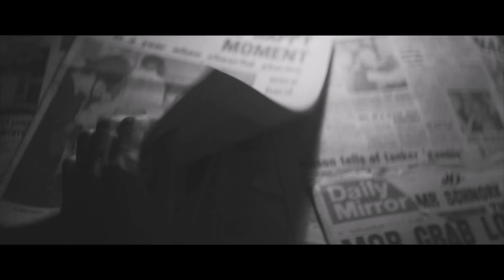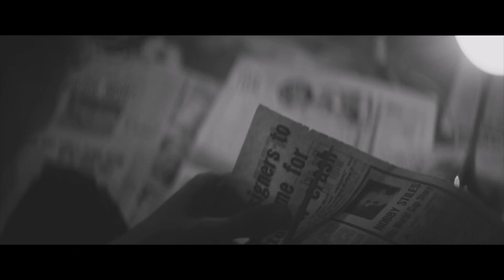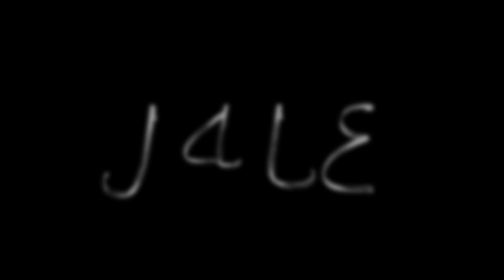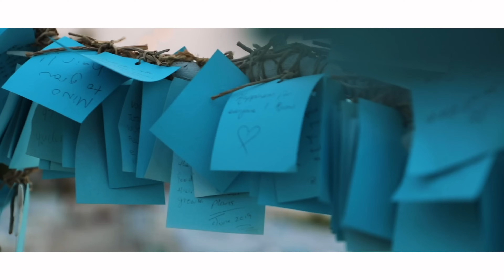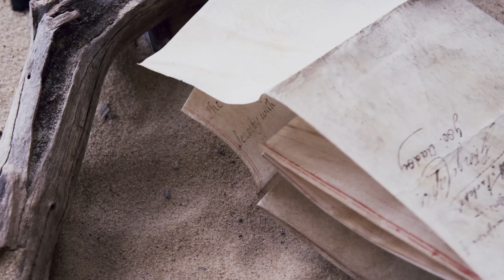MASHUP/MIX ''EP.6'' ALL STARS🌟 by Creative Ades | Incl. Havana, Arash, Inna, ...